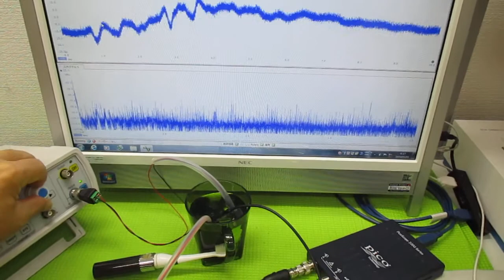超音波発振制御プローブの製造技術 ultrasonic-labo